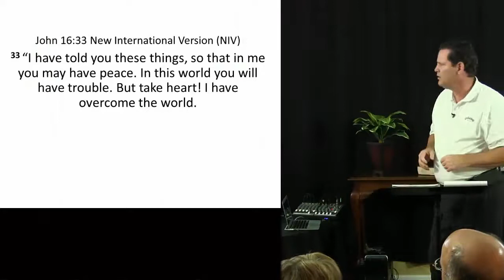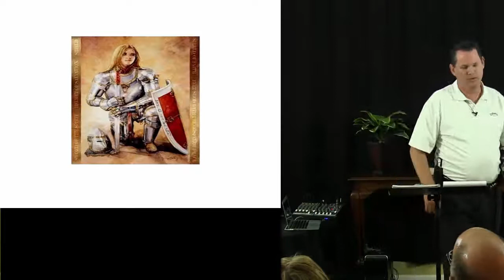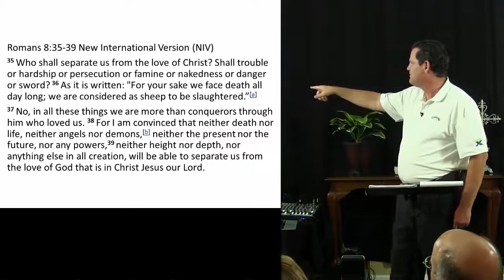Impact Thursday Night – 7.21.2016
This video is a recording of the Impact Thursday Night service held in Holly Springs Georgia.  This service is a prophetic service with bible teaching.  See the spiritual gifts in action through the prophecies of Ken Turner.  This service includes a teaching titled Battle Ready by Britt Henderson.  For  better viewing choose 720p HD in the gear icon above on the Video Viewer.